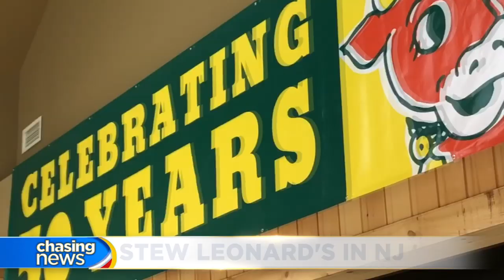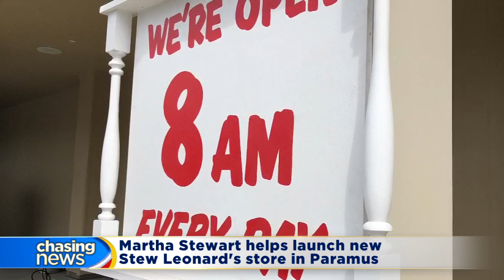Martha Stewart helps launch new Stew Leonard's store in Paramus